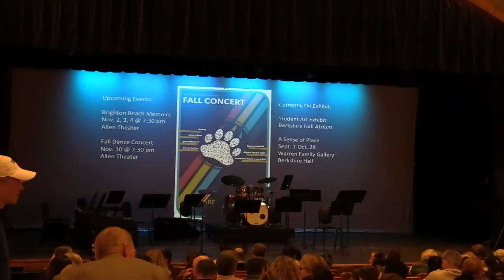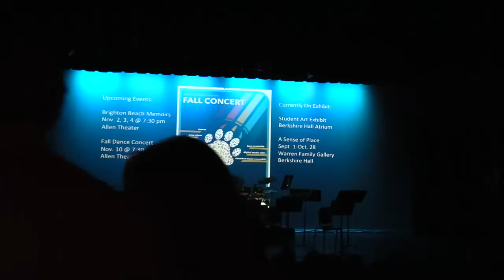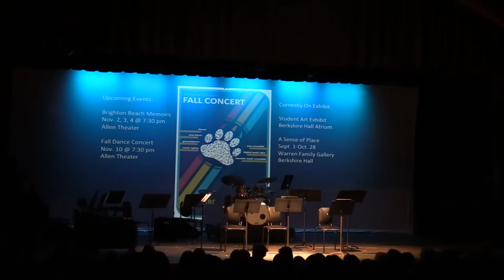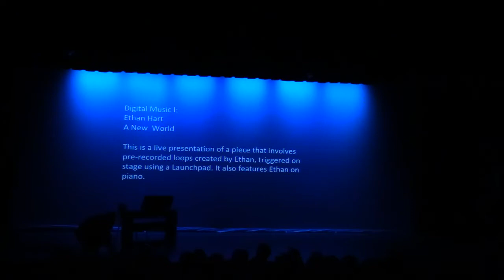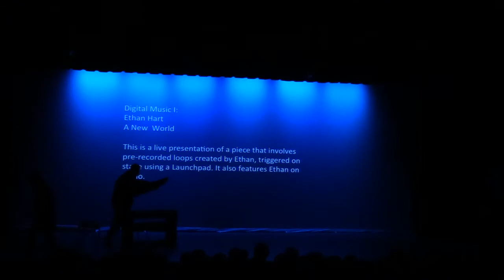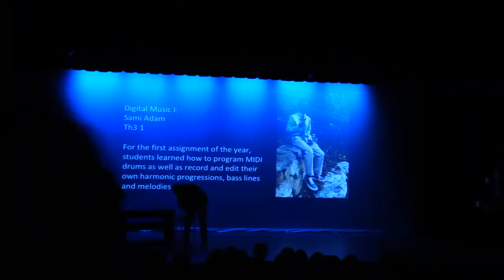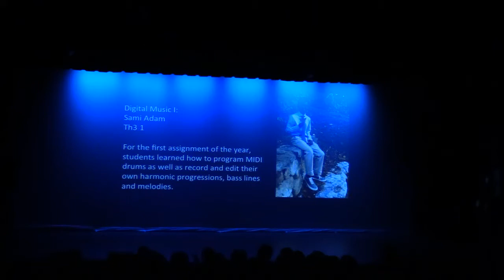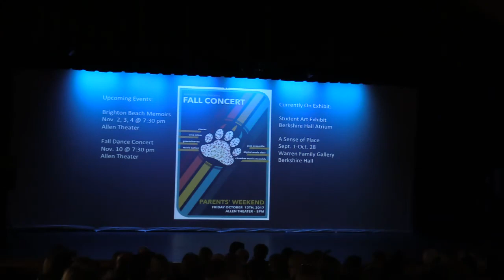Berkshire School Fall Concert 2017